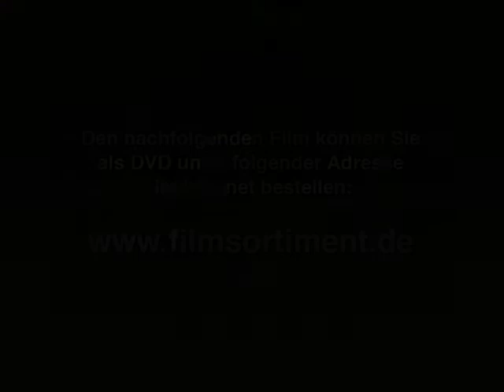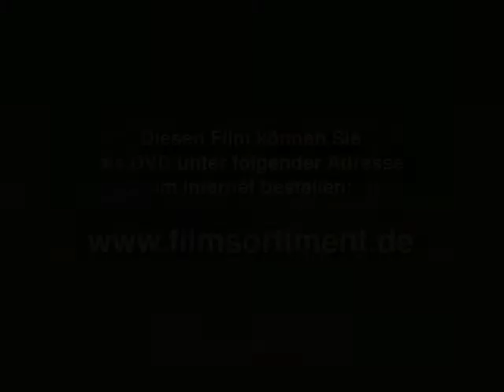Zeitzeugen/ Konzentrationslager: VERGEBEN ABER NICHT VERGESSEN (DVD / Vorschau)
Hermann van Hasselt wurde am 7. Juli 1923 im holländischen Heerlen geboren. Seine Biographie steht exemplarisch für eine Generation, deren Jugend von Krieg, Widerstand und KZ geprägt war und die mit den Folgen der erlittenen Gewalt weiter leben mussten.

Um seine traumatischen Erlebnisse zu verarbeiten, entschloss er sich nach 40 Jahren die ehemaligen Konzentrationslager aufzusuchen. Er besuchte die Gedenkstätte Buchenwald und einige Jahre später das ehemalige Aussenlager Laura, bei Lehensten. Dort bekam er die Möglichkeit über das Erlebte zu sprechen. "Es hat mir gut getan", sagt er im Interview.
In der Folgezeit reiste er immer wieder in die Gedenkstätte Laura, um vor allem der Jugend vom Schrecken des Lagers zu berichten.
Er arbeitete gegen das Vergessen, klärte auf ohne zu belehren und mahnte: "Gebt acht, wem ihr euch anschließt"!

Nachdem er, wie er sagte, 60 Jahre auf Kredit gelebt hatte, war es sein Wille, auf dem Gelände des KZ Gedenkstätte Laura die letzte Ruhe zu finden und damit ein dauerhaftes Zeichen gegen das Vergessen zu setzen. Erstmals in Deutschland wurde damit ein Häftling in einem ehemaligen KZ beigesetzt. Der Film schildert den Lebensweg Herman van Hasselts, zeigt warum es ihm ein Bedürfnis war, an den Ort seines persönlichen Grauens zurückzukehren.